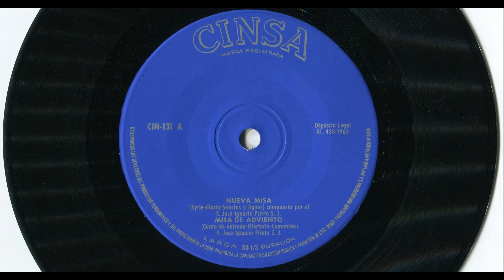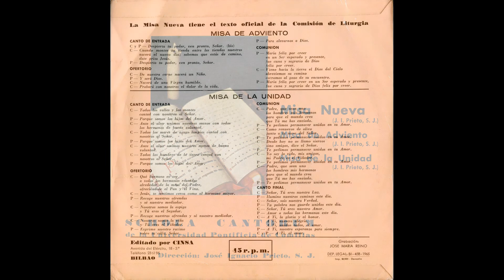Comunión (de la Misa de Adviento compuesta por el R. José Ignacio Prieto, S. J.) (1965)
- LETRA (Lyrics):

María, feliz por creer
en un Ser esperado y presente,
fue cuna y sagrario de Dios,
feliz por creer.

Viene hacia la tierra el Dios del Cielo:
abreviemos Su camino,
corramos al gozo de Su encuentro.

feliz por creer.

- ‘’Comunión’’ (de la Misa de Adviento, compuesta por el Reverendo José Ignacio Prieto, S.J.)
- Intérpreta: SCHOLA CANTORUM de la Universidad Pontificia de Comillas, Madrid, ESPAÑA) - Dirección: José Ignacio Prieto, S. J.
- Antiguo disco LP ‘’Misa Nueva, Misa de Adviento, Misa de la Unidad (J. I. Prieto, S. J.)’’ (1965)
- Microsurco
- Velocidad: 33 1/3 r.p.m. (33 1/3 revoluciones por minuto)
- Referencia: CIN-131
- Grabación: José María Reino
- Fabricado por IBEROFON, S.A.